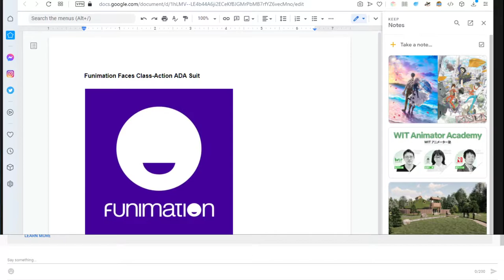Anime News: Funimation Lawsuit, WIT Studio/Netflix Partner for Animation School, Tokyo Anime Awards